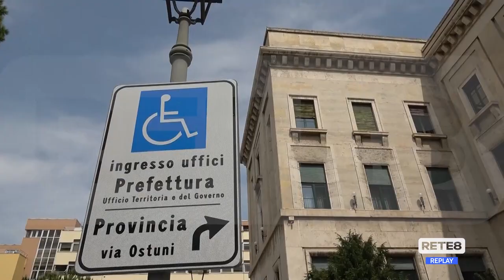Villa Celiera - Protesta per la strada impraticabile